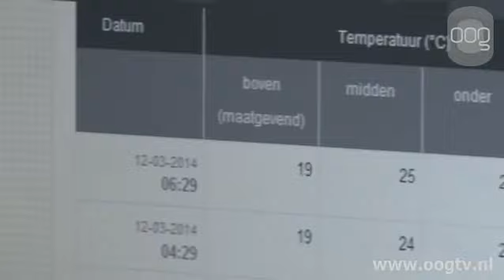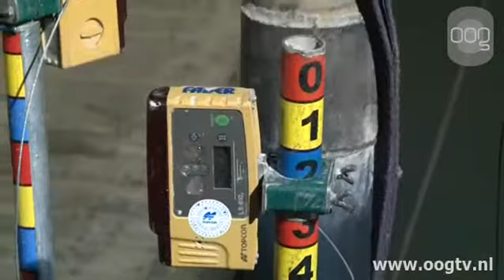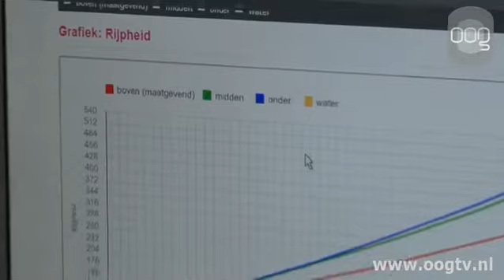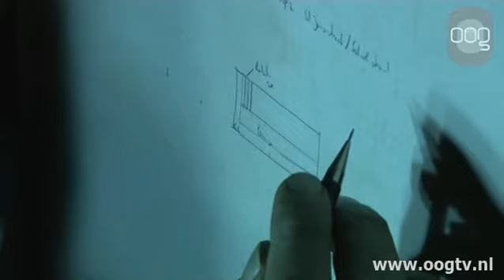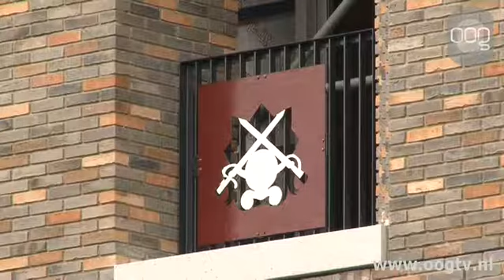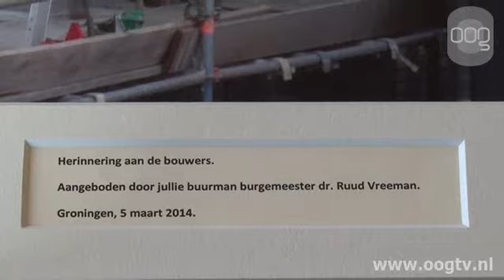Achter de Rooilijn 18-3-2014: onderwaterbeton, oud riool in Sint-Jansstraat, Vindicat nieuw pand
In deze afl: op het Forumterrein wordt onderwaterbeton gestort in de bouwput. Dat gaat met speciaal beton. In de Sint Jansstraat zoeken archeologen naar een oud riool, en vinden een stuk van het eerste Rooms Katholieke Ziekenhuis in stad uit de 19e eeuw.